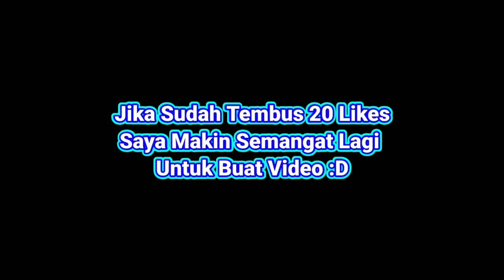Top 3 Texture Pack Faithful - Cocok Buat Survival - Support RAM 2 GB & Minecraft PE v1.16+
Description : Top 3 Texture Pack Faithful - Cocok Buat Survival - Support RAM 2 GB & Minecraft PE v1.16+
~ Timestamp ~
0:00 - Cinematic
1:08 - Intro
1:19 - Showcase (anshor_pack)1.2.7z Texture Pack
4:22 - Showcase Nether Pack
7:20 - Showcase gilang pack v3.5
10:10 - Outro
Hallo Temen Temen Bertemu Lagi Bersama Saya Di Channel "Vicky Gamers" Di Video Kali Ini Saya Bakalan Memberitahukan Kepada Kalian "Top 3 Texture Pack Faithful Yang Cocok Buat Survival"

[ REKOMENDASI VIDEO ]
~ ~ ~ Instruction ~ ~ ~